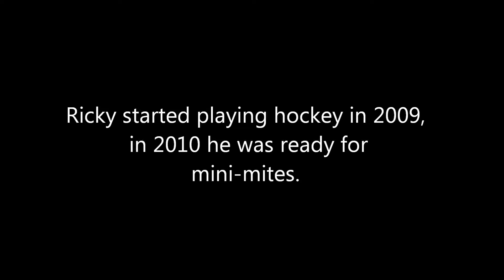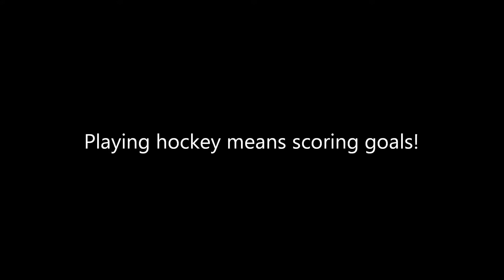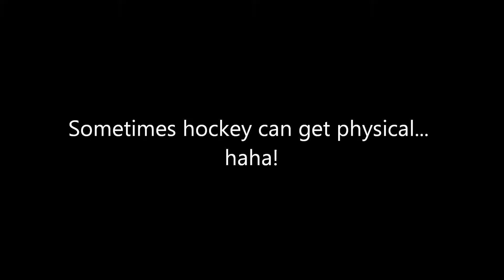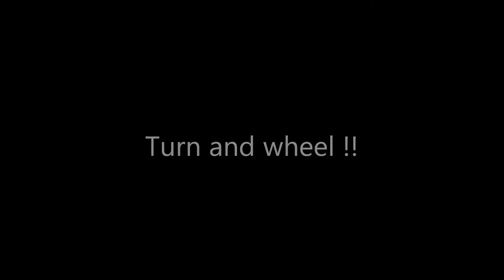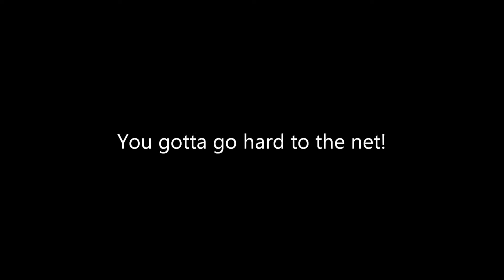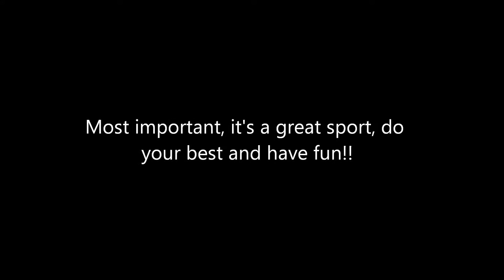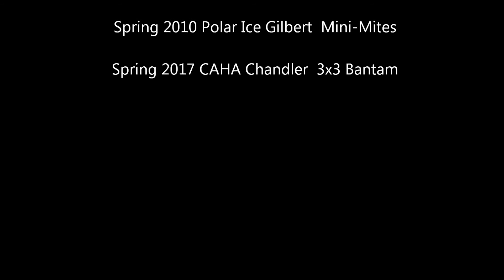Ricky's Hockey Mash-up: 2010-2017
Ricky began playing hockey as a mini-mite in 2010.  7 Years later he joined a 3x3 house Spring league playing basically the same format and same rink.  Thought it would be fun to do a mashup of the two... he's come a long way :)